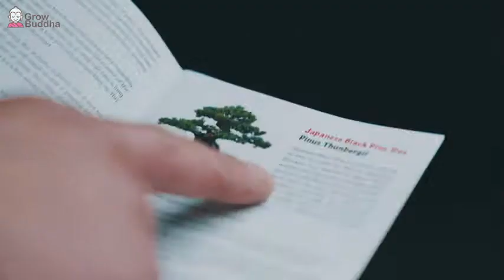own Bonsai kit Easily Grow 4 Types of Bonsai Trees | Smart Lifestyle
Plant or Animal Product Type Trees
Brand Grow Buddha
Expected Blooming Period Year Round
Unit Count 1 Count
Expected Planting Period Year Round

BONSAI STARTER KIT - EVERYTHING YOU NEED TO GROW 4 BEAUTIFUL BONSAI TREES: – Grow Buddha Grow your own Bonsai starter kit contains all the items needed to grow 4 types of beautiful Bonsai tree in one box. You will also receive seeds, pots, soil, clippers, name tags, plastic pot, booklet and even an e-book.
INCLUDES PREMIUM BONSAI POT – Unlike other Bonsai kits, our kits come with a Premium Bonsai pot crafted to the highest standards.

Product List that You can Buy

01 Bonsai kit

02.Wearable Keyboard, Mouse & Air Gesture Controller

03.Outdoor Metal Raised Garden Bed Box

04.Wall Mount Shower Phone Holder

05.Car Dashboard Camera

06.Smart Light Bulbs

07.New Apple Watch SE (GPS, 40mm)

08.Wireless Earbuds

09.Thermos Food Jar

10.iPhone 12 Pro Max Case

Best Choice Products 4x3x1ft Outdoor Metal Raised Garden Bed Box Vegetable Planter for Growing Fresh Veggies, Flowers, Herbs, and Succulents - Dark Gray
garden decoration
garden decoration ideas
garden decor,garden ideas
garden
diy garden ideas
cheap garden
diy garden
garden outdoor
garden landscape
garden decorations
decoration ideas
cost effective garden decoration
garden decoration in landscape design
small garden
top garden
home garden
garden design
garden ideas diy
wood garden decoration
garden decoration idea
balcony garden
creative garden
amazing garden decoration
garden design
garden design ideas
garden,garden ideas
small garden design
small garden
garden decor
small garden design ideas
design,diy garden
landscape design
diy garden ideas
garden landscape
cheap garden
garden design tips
modern garden design
top garden
home garden
garden outdoor
house & garden
garden tips
design ideas
middlesized garden
garden design for small gardens
landscape design ideas
learn garden design
bonsai
bonsai trees
bonsai tree
bonsai care
bonsai trees for beginners
indoor bonsai
how to bonsai
chinese bonsai,pruning bonsai
outdoor bonsai
peter chan bonsai
maple bonsai
bonsai tree care
herons bonsai
how to care for bonsai
herons bonsai nursery
bonsai nursery
bonsai for sale
create a bonsai
japanese bonsai
mame bonsai
large bonsai
small bonsai
ficus bonsai
best bonsai trees
stolen bonsai trees
evergreen trees
bonsai trees for sale